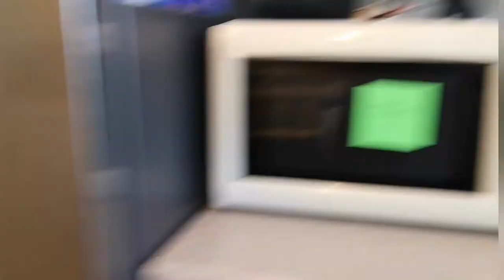Vlog - A Crocheted Egg Carrier & A New Microwave (and setting fire to popcorn)